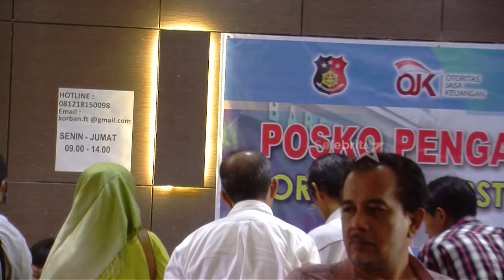Syahrini Siap Umrohkan 20 Jamaah Korban First Travel | Selebrita Pagi